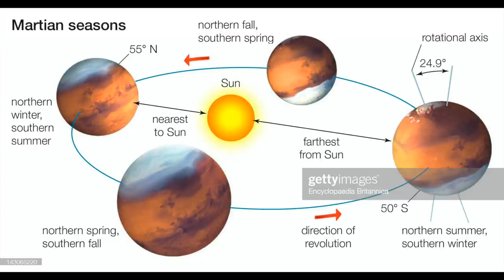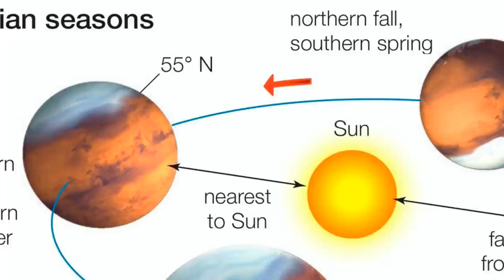Ingenuity threatened by dwindling power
Episode 58
Against all odds, Ingenuity has lasted so long that it’s now approaching its first winter on Mars. This means that increasing atmospheric dust, colder temperatures, and lower sun angle reduce its power and threaten to end the mission.